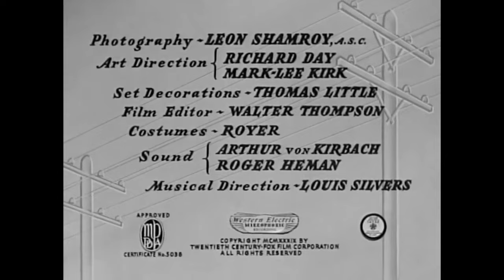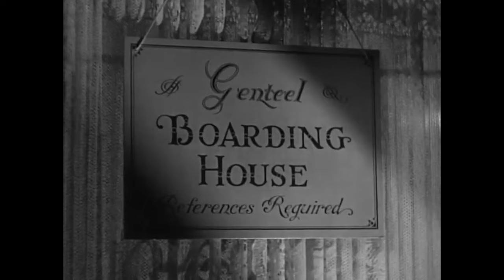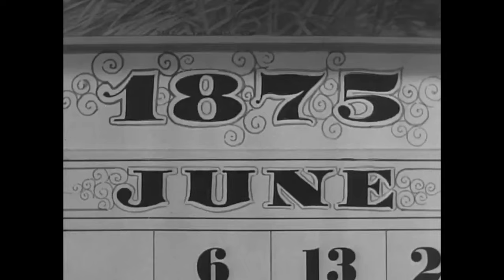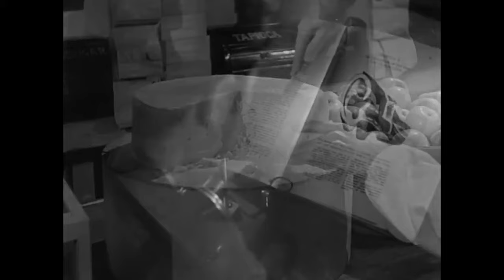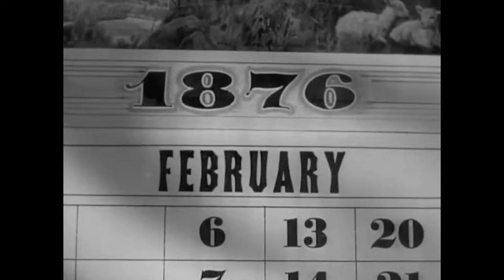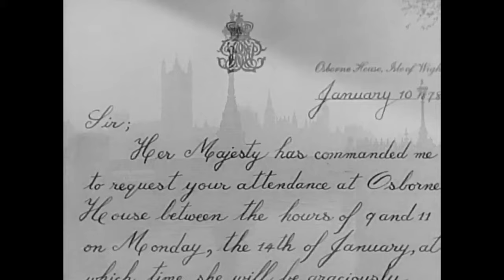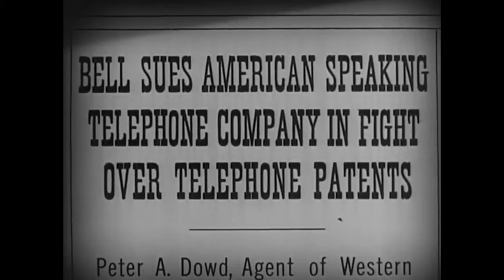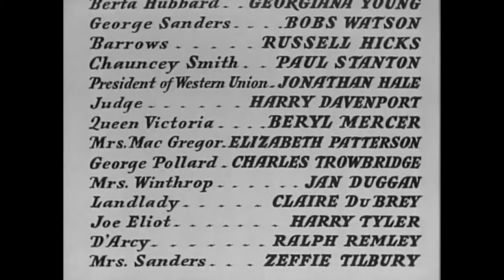The Story of Alexander Graham Bell (1939) HD | Don Ameche | Loretta Young | Henry Fonda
Alexander Graham Bell falls in love with deaf girl Mabel Hubbard while teaching the deaf and trying to invent means for telegraphing the human voice. She urges him to put off thoughts of marriage until his experiments are complete. He invents the telephone, marries and becomes rich and famous, though his happiness is threatened when a rival company sets out to ruin him.
1939 Classic biography | History - Drama.

Cast
Don Ameche as Alexander Graham Bell
Loretta Young as Mrs. Mabel Hubbard Bell
Henry Fonda as Thomas A. Watson
Charles Coburn as Gardiner Greene Hubbard
Gene Lockhart as Thomas Sanders
Spring Byington as Mrs. Hubbard
Sally Blane as Gertrude Hubbard
Polly Ann Young as Grace Hubbard
Georgiana Young as Berta Hubbard
Bobs Watson as George Sanders
Russell Hicks as Mr. Barrows
Paul Stanton as Chauncey Smith
Jonathan Hale as President of Western Union
Harry Davenport as Judge Rider
Beryl Mercer as Queen Victoria
Elizabeth Patterson as Mrs. Mac Gregor
Charles Trowbridge as George Pollard
Jan Duggan as Mrs. Winthrop
Claire Du Brey as Landlady
Harry Tyler as Joe Eliot
Ralph Remley as D'Arcy - Singer
Zeffie Tilbury as Mrs. Sanders
Edward LeSaint as Banker at Demonstration (uncredited)
John Graham Spacey as Sir John Cowell (uncredited)

Directed by Irving Cummings
Written by Ray Harris
Screenplay by Lamar Trotti
Boris Ingster
Milton Sperling
Produced by Darryl F. Zanuck
Kenneth Macgowan
Starring Don Ameche
Loretta Young
Henry Fonda
Charles Coborn
Cinematography Leon Shamroy
Edited by Walter A. Thompson
Production
company
Cosmopolitan Productions
Distributed by 20th Century Fox
Release date
Language English